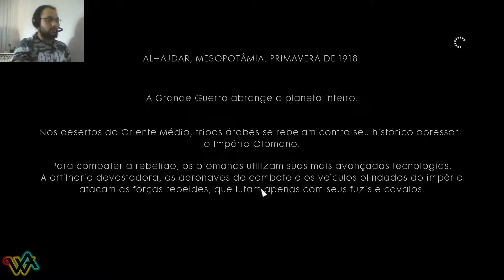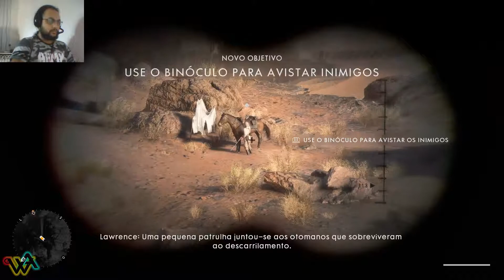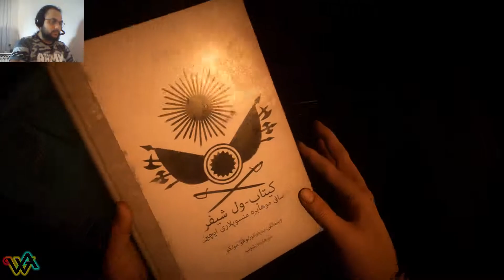BF1 Camp 5. Nada esta definido - #01 Escondido em plena vista! (Dif. díficil)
Se gostou do vídeo, não esqueça de deixar a sua curtida e compartilhar com seus amigos, pois isso ajuda muito no crescimento do canal, e para você que não é inscrito no canal, INSCREVA-SE e Ative o Sino de NOTIFICAÇÕES para ficar por dentro das novidades a cada vídeo novo postado!

Meu PC - Configuração
Processador: AMD Ryzen 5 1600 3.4ghz
Placa mãe: Biostar B350 Racing GT3
Memórias: HyperX Fury 16gb (4x4gb) ddr4 2400mhz
Placa de vídeo: Galax GTX 1060 6gb OC Gddr5X
SSD: Kingston A400 120gb
HD: WC Caviar Green 1tb 7200rpm
Fonte: Gamemax GM600w 80plus bronze
Teclado: Fortrek Spider Venom 2
Mouse: Fortrek Spider Venom
Monitor: TV LG webOS 28mt49s (HDMI 1080p, 1440p, 2160p)
SO: Windows 10 PRO 64bits